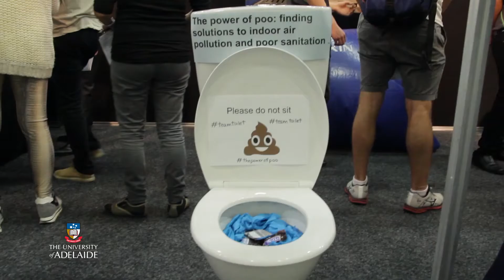Ingenuity – celebrating tomorrow’s leaders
From deep space exploration to accessible clean drinking water, human ingenuity is responsible for the technological advancements and solutions that create, sustain and enhance life as we know it.

At the University of Adelaide, Ingenuity celebrates tomorrow’s game-changers; the men and women who will shape the world’s technical, social and commercial future.

Visit Ingenuity for an interactive showcase of university student projects exploring the dynamic world and applications of engineering, computer and mathematical sciences.

Ingenuity 2015
When: Tuesday 27 October 2015
Where: Adelaide Convention Centre
Free public event